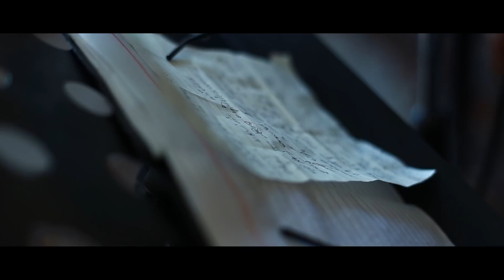Timro deshai ma - Sanup Poudel (Cover by Jay Shrestha)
Gharmai Studios is a platform for aspiring musicians whose talents have not yet been catered to the public eyes and ears. So if you believe you have music in you then it's time to bring that music beyond the walls of your room.

Song - Timro Deshai ma
Originally Performed by Sanup Poudel
Lyrics/music/composed by Kali prasad Baskota
Cover by Jay shrestha
Audio/Video - Gharmai Studios

NOTE : Reuse of our video contents is allowed on a condition that we are provided due credits as well as our partners' and our brands, trademarks and logos are made clearly and wholly visible. In case of the violation of the above condition, we may pursue legal copyright